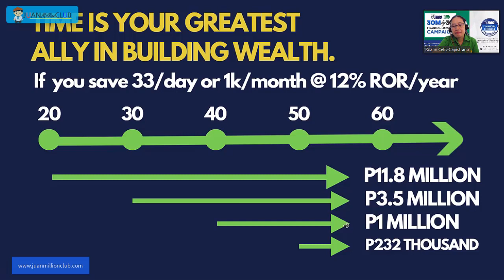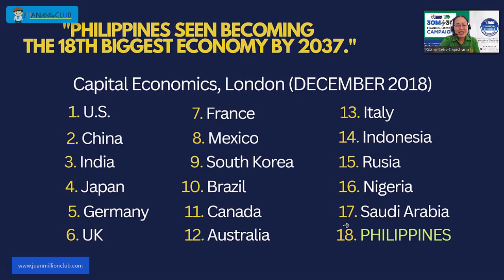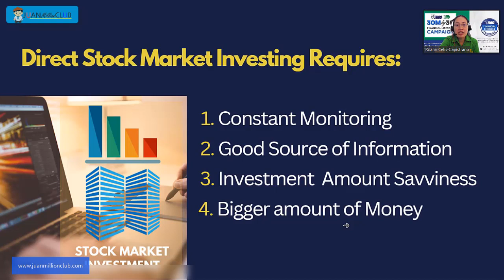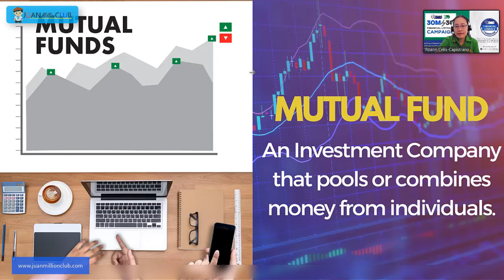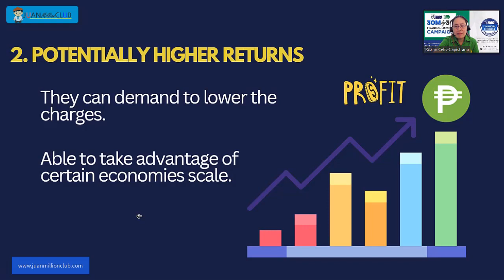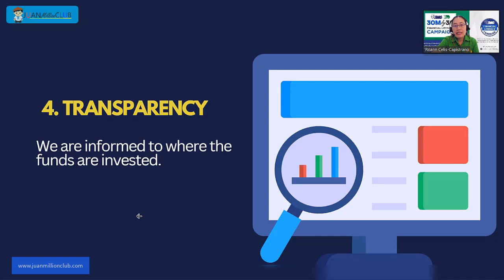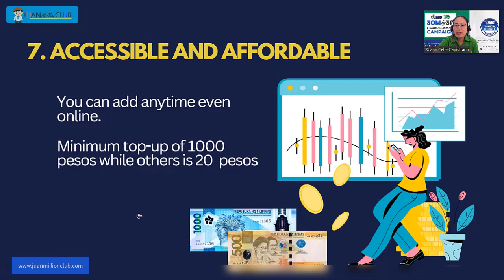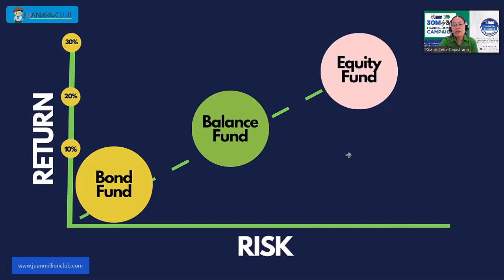9 Advantages ng Mutual Fund Investment